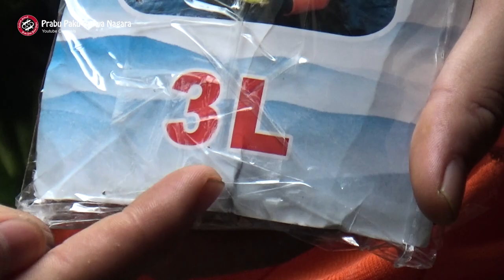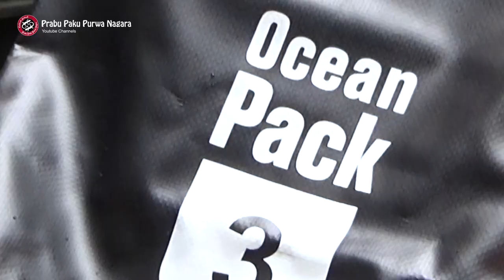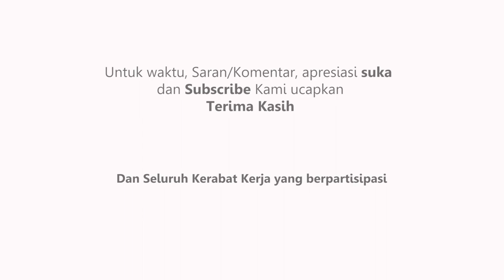UNBOXING DRY BAG 3 LITER SEHARGA 30 RIBUAN LANGSUNG DEKET SUMUR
Bagi pemotor, atau orang-orang yang banyak beraktifitas dilapangan seperti saya. Memiliki Dry Bag untuk mengamankan bawaan seperti hape atau perangkat elektronik lainnya saat hujan tentu terasa sangat diperlukan.

Setelah mencari di Market place, saya menemukan Dry Bag ukuran 3 Liter seharga kurang lebih 30.000 (Tiga Puluh Ribu Rupiah) saja.

Saya ingin membagikan pengalaman mengulas Dry Bag murah ini, mulai dari Bahan Dry Bag, cara memakai Dry Bag, cara menggunakan Dry Bag, sampai menguji ketahanan Dry Bag.